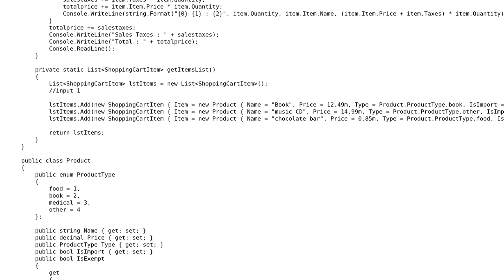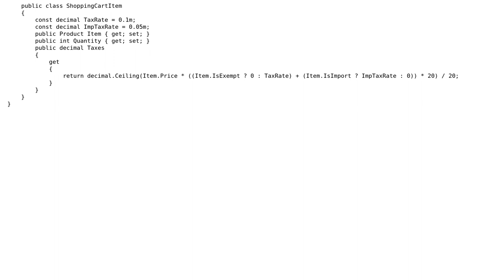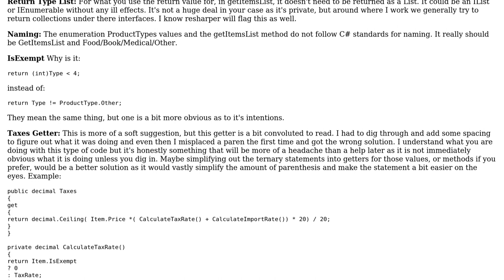Code Review: SalesTax problem (C# version)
With thanks & praise to God, and with thanks to the many people who have made this project possible! You are responsible for your own actions.